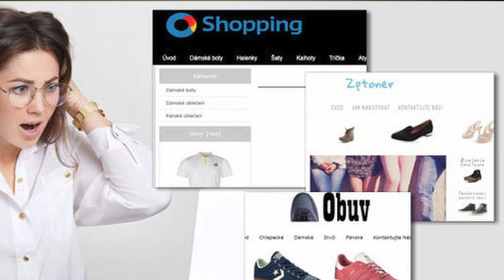POZOR NA TYTO PODVODY!!!⚠️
⬇️PŘEČTI SI POPISEK⬇️
Lidé jsou vynalézaví.. co si budeme, ale umí i pěkně zavařit.
V dnešním videu si řekneme 3 nejčastější podvody, které jsou asi nejrozsáhlejší.
✅SOCIÁLNÍ SÍTĚ✅
📅ROZVRH📅
🆒PODPOŘTE TAKÉ🆒
©Fraje®2021